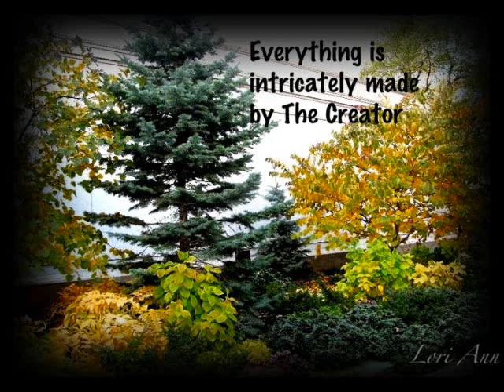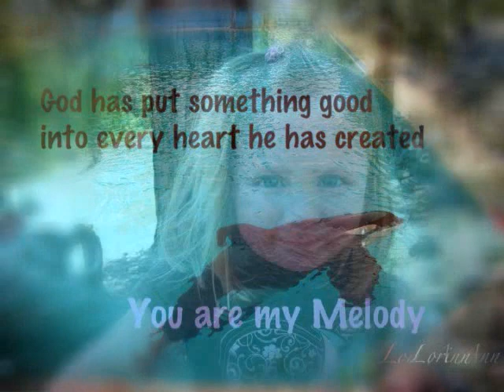Be Still and Know Alex Boye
This is a beautiful song by Alex Boye.  Hope you enjoy the pics and the lovely music.  I love this.  Everything good testifies of God.